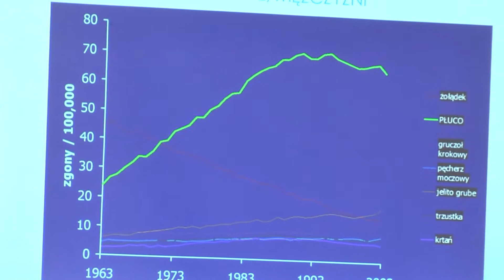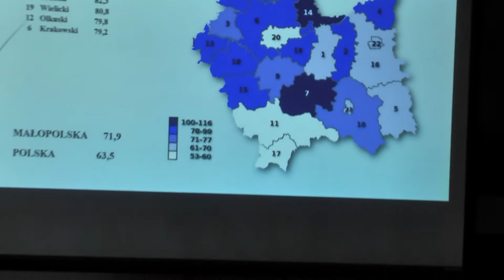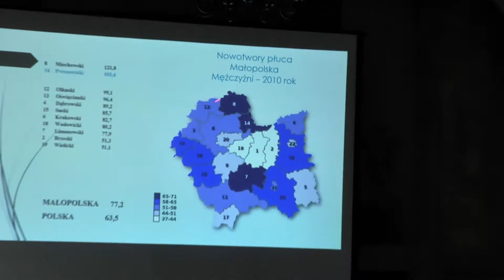II posiedzenie Społecznej Rady ds. Zdrowia - AkcjaZdrowie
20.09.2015 r. II Posiedzenie Społecznej Rady ds. Zdrowia